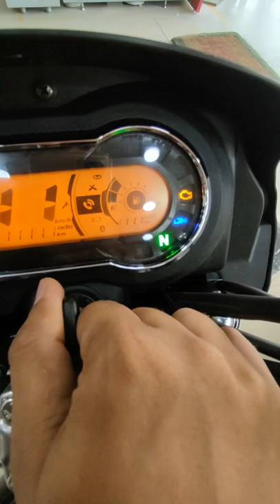Hero Splendor Plus XTec Bluetooth Feature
Helmet i use

Action camera

Contact Person -
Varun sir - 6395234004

Hero Splendor Plus has been updated for 2022 – It gets the Xtec treatment, which Hero has given to some of its vehicles already
The name Splendor has an emotional connection with masses in India. Multiple generations of countless families in the country have owned a Splendor. This is because the bike ticks all the boxes for almost every middle-class Indian. It has been in the market for almost three decades now and continues to pull sizable volumes even today.
Since its launch way back in the early 1990s, multiple other iterations of the motorcycle have been introduced like Super Splendor and Splendor iSmart with different engine configurations. However, there is no match to the charm of the original 100cc Splendor. 2022 Hero Splendor Plus Xtec The entry-level bike has remained more or less similar, in terms of specs, barring a few additional surnames like ‘Plus’ and ‘Pro’. The motorcycle offers bare basic equipment and focuses more on reliability which has been one of its key USPs. That said, Hero MotoCorp has now launched Splendor Plus XTEC. All new 2022 Hero Splendor Plus Xtec is priced from Rs 72,900 ex-sh. It is packed with features such as Full Digital Meter with Bluetooth connectivity, Call & SMS alert, RTMI (Real Time Mileage Indicator), low fuel indicator, LED High Intensity Position Lamp (HIPL) and exclusive graphics.
Ranjivjit Singh, Chief Growth Officer, Hero MotoCorp, said, “Hero Splendor has been a trend-setter for decades. The motorcycle has been impressing a diverse range of customers with its trust, style, performance and its enhanced range of comfort features. We are certain, Hero Splendor+ XTEC will yet again set a new benchmark – in terms of both technology and visual style, and deliver on the brand promise of comfort and safety.” Malo Le Masson, Head of Strategy and Global Product Planning, Hero MotoCorp, said, “Hero Splendor is the most popular and the best-selling motorcycle in India, a true companion to millions across India. It has been an icon for almost three decades and will still continue to inspire many with the launch of the Splendor+ XTEC model, adding technologically advanced features and a smart modern design. This is the latest model complementing the XTEC technology umbrella that has been an overwhelming success since its launch on the Hero Glamour 125, Pleasure+ 110 and Destini 125.” Take a look at the detailed walkaround video of the all new 2022 Hero Splendor Plus Xtec below, credited to Bike Point By Mintu & Rahul.
Hero Splendor Plus Xtec – New Features, Specs 2022 Splendor XTEC gains new colour options as well as some funky body graphics. The four new colour schemes in Sparkling Beta Blue, Canvas Black, Tornado Grey and Pearl White. The Xtec range comes equipped with a wide range of features including a digital instrument console enabled with Bluetooth, a turn-by-turn navigation system, notification alerts, weather updates, a side-stand engine cut-off function, and a USB charger. The Splendor+ XTEC with segment-first Full Digital meter with Bluetooth connectivity, provides the rider with maximum functionality and information.  The full digital display offers practical and user-friendly functions, such as incoming and missed call alerts, new message alerts, two trip meters along with the RTMI (Real Time Mileage Indicator) and low fuel indicator. It also gets an integrated USB charging port.
Splendor Plus Xtec is powered by a 97.2cc, single-cylinder, air-cooled engine that pushes 7.9bhp of power at 8,000rpm and 8.05Nm of peak torque at 6,000rpm. This unit is paired with a 4-speed gearbox. Suspension duties of the bike consist of telescopic forks up front and a mono-shock at rear while braking duties are carried out by drum brakes at both ends.